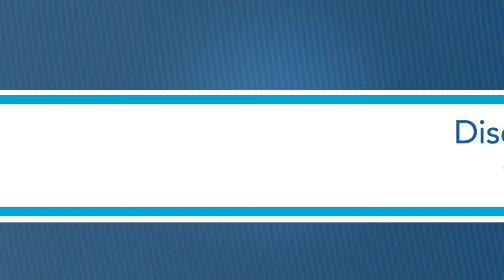Aerodigestive Disorders | Memorial Hospital - Belleville and Shiloh, IL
Learn from Pediatric Pulmonologist Dr. Cadence Kuklinski what aerodigestive disorders are, how they develop, and what the Aerodigestive Clinic at Memorial can do.